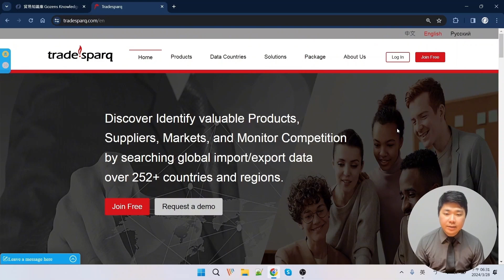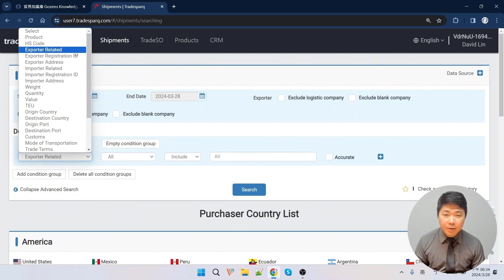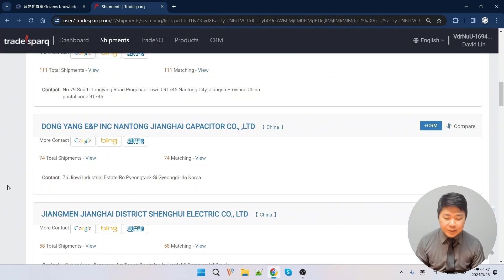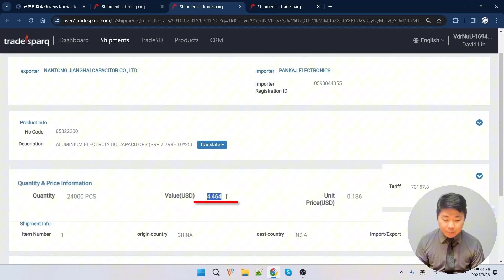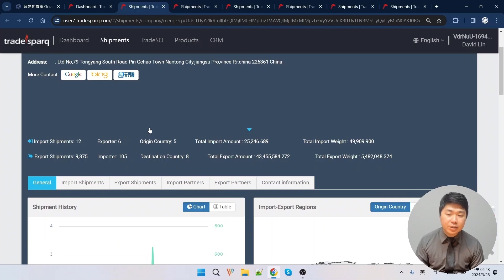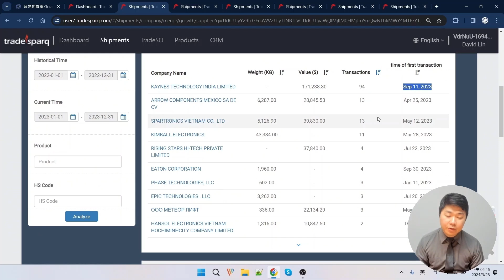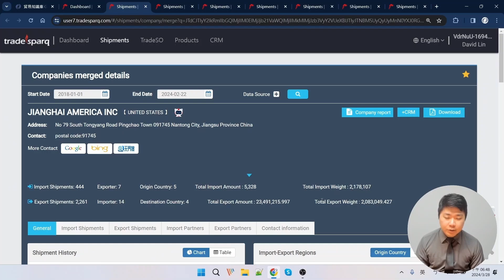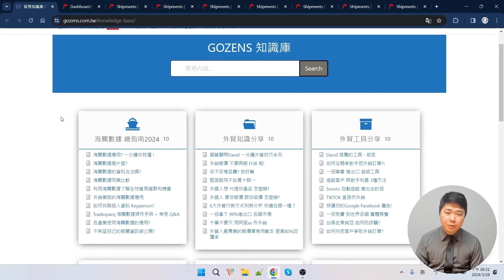2025年 Tradesparq 海關數據最新功能揭秘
00:00 預告：探索2024年 Tradesparq 最新功能 - 改變你的貿易體驗！
00:25 正片開始：全新登入介面及快捷鍵 Dashboard 儀錶板亮相
00:58 高級搜索：嶄新功能助你輕鬆找到想要的海關數據
02:25 實例演練：如何精準查詢你需要的海關數據？
04:35 出貨對象：了解你的貨物去向及相關數量與金額
06:09 分析工具：深入瞭解海關數據，實現更精準的商業分析
07:56 企業詳情合併：輕鬆整合數據，深入了解貿易夥伴
11:11 快捷儲存：將重要數據保存至儀錶板，提升工作效率
11:33 應用案例：海關數據在商業中的常見用途解析
11:58 常見問題 1：海關數據 資料來源 來自哪裡?
12:33 常見問題 2：台灣海關有開放 台灣的海關數據嗎?
13:14 常見問題 3：海關數據是免費的嗎?

若有興趣了解海關數據系統， 歡迎約時間免費體驗
預約體驗會根據您提供的產業、產品、關鍵字...等等相關需求客製化體驗，
讓您了解此系統是否適合!
製作:Lee/Mia